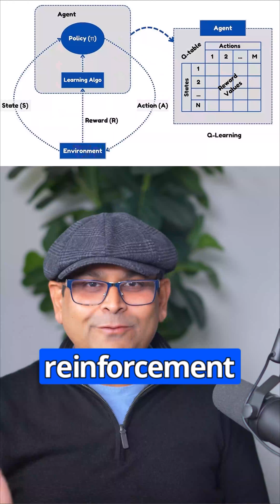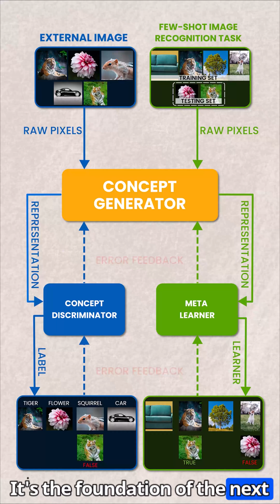MAML in 2 Minutes: Learning to Learn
🚀 What if your AI could learn a brand-new task after just 1 or 2 examples?
That’s the promise of few-shot learning — and MAML (Model-Agnostic Meta-Learning) makes it real.
Instead of thousands of samples, MAML teaches models to adapt instantly with just a handful of examples.
✨ Works across CNNs, RNNs, RL agents, and more.
📈 Achieves state-of-the-art results on benchmarks like Omniglot & Mini-ImageNet.
⚡ Even accelerates reinforcement learning — agents adapt to new goals in just 1–2 updates.
The future of AI is adaptation. Teach models how to learn, and suddenly everything becomes possible. 🌍🤖